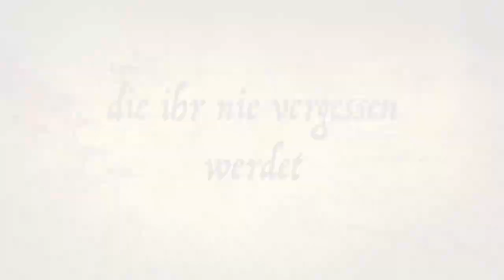Einschulung 2022 an der WAMS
Am 27. August 2022 haben wir 100 neue Schülerinnen und Schüler an unserer Gemeinschaftsschule eingeschult. Ein unvergesslicher Tag :)